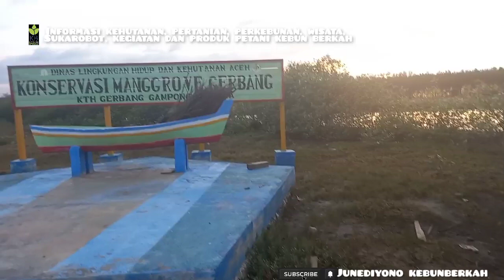Menanam Mangrove Di Tambak meningkatkan Produksi Ikan, Udang dan Kepiting, Asal Ikuti Cara Ini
Assalamualaikum sahabatkebunberkah hari ini kebun berkah berada di Desa Lam Ngan Banda Aceh, Ngobrol seputar Mangrove bersama KTH Gerbang, Pak Kepala BPDAS Krueng Aceh dan KPH Wil 3.

Terima Kasih
Kebun Berkah